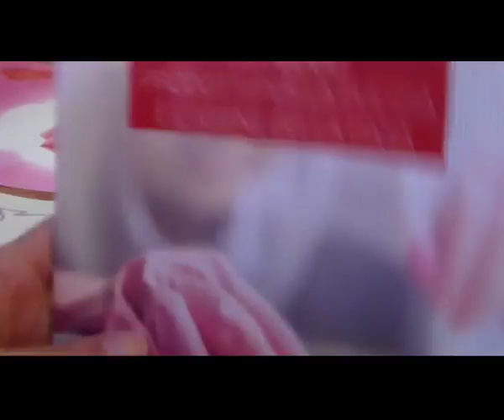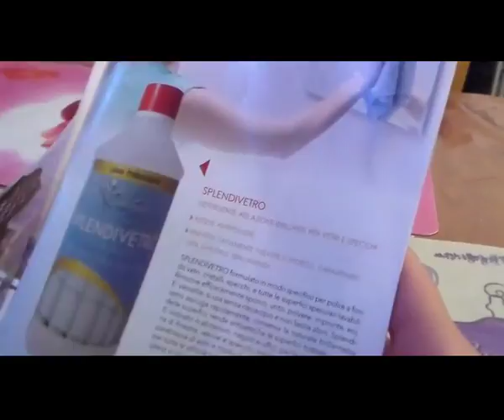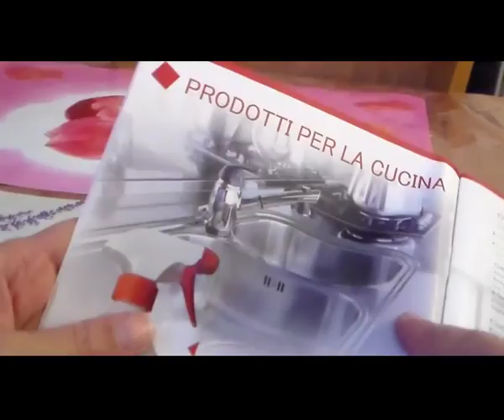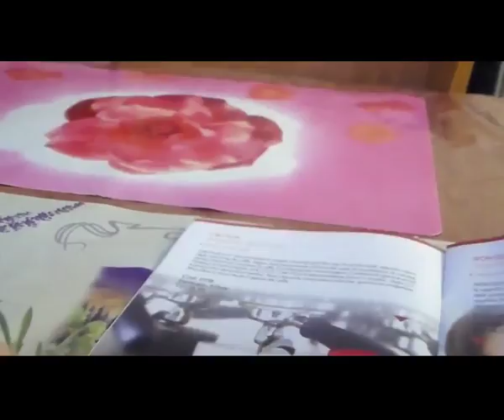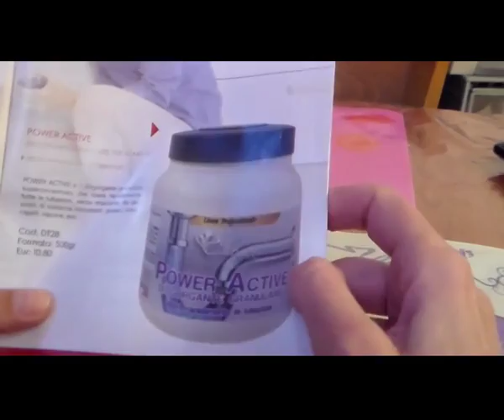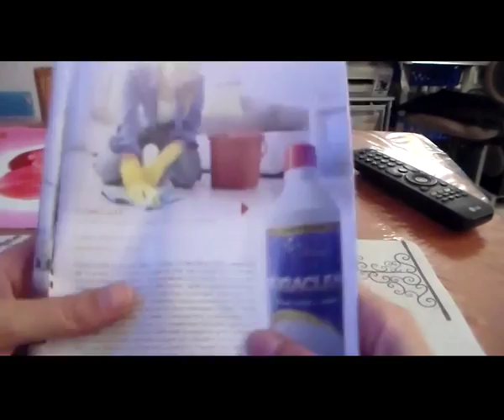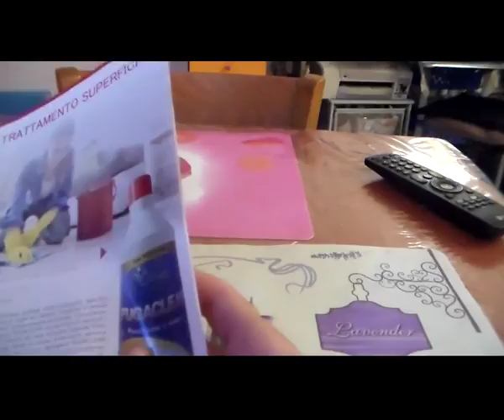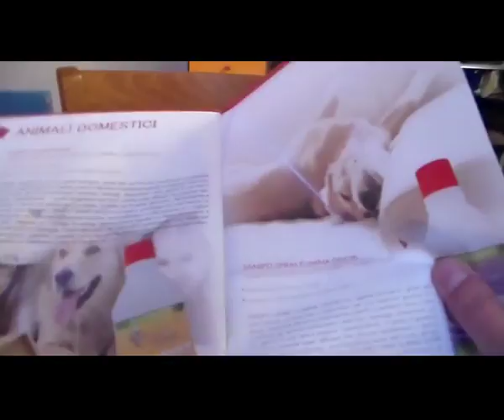Catalogo detersivi CHOGAN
Ciao ragazzi e ragazze video detersivi chogan spero il video vi piaccia un bacio a tutti